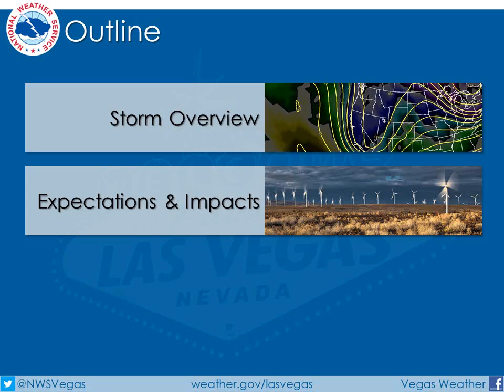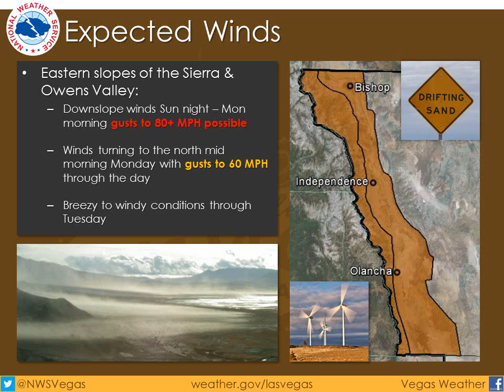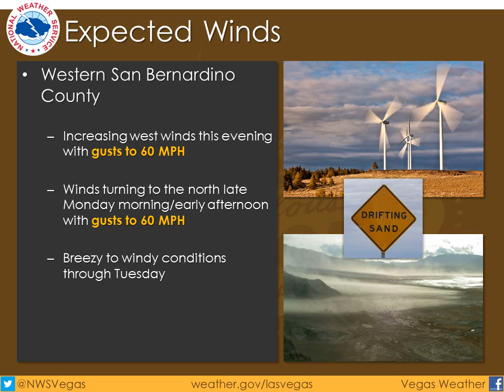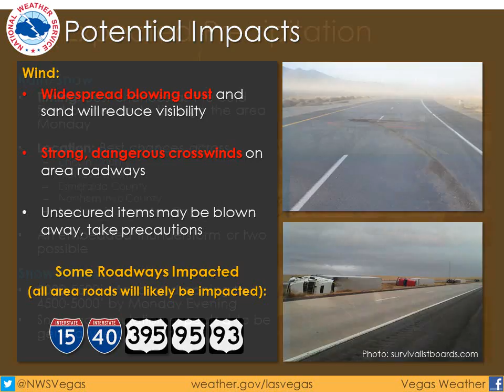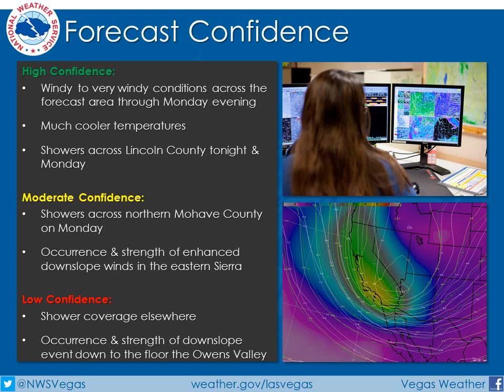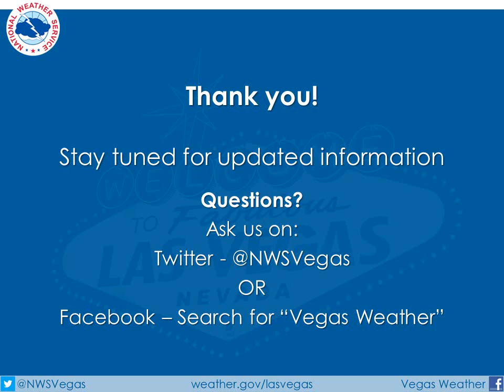UPDATE: Pacific Storm System April 7th-9th, 2013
This briefing will cover the evolution of the Pacific Storm System April 7th-9th, 2013 across the desert southwest. We will discuss the current expectations, potential impacts, and our forecast confidence.